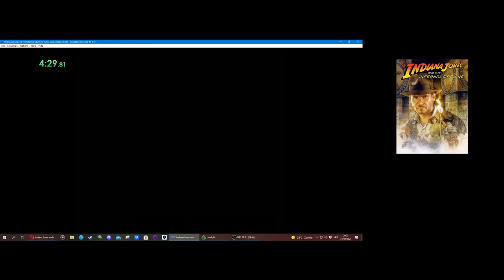Indiana Jones and the Infernal Machine - Meroe (GBC - All Treasures) - 9:11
Conquered the waterpit AGAIN :D